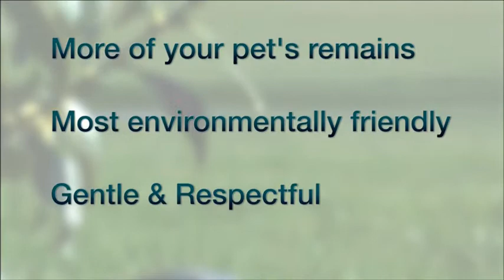Eco-Friendly Aquamation // Flameless Pet Cremation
An Eco-Friendly Alternative to Flame Cremation and Burial

There comes a time when every family is faced with the difficult choice about after care for a beloved companion. In the past your choices were limited to either burial or cremation. Now, there is a better option.

Alkaline Hydrolysis (referred to in practice as Aquamation) is the gentle, more responsible alternative that allows you to honor the loss of your companion without harming the environment.

Hydrolysis is a simple process that is similar to mother nature's own.

First, any in-organic items are placed aside and the deceased is sometimes placed into a biodegradable bag before being laid into a stainless steel cradle (typically several animals will be placed into the cradle, each in their own separate compartment). The cradle is lowered into the system where the water solution gently circulates, reducing the deceased to bone; much slower than high temperature flame based cremation.

This happens without harmful greenhouse gas emissions. In fact, Hydrolysis produces no significant gaseous emissions, making this the ideal choice even when compared to burial which contributes to methane gas emissions.

Following the process, the family has the option to receive back an urn containing the same bone remains they would from flame based cremation. However because Hydrolysis doesn't burn off some of the bone they actually receive back more of only their beloved pet's remains, on average a 20% increase.

Simply: this is the most environmentally responsible choice for aftercare and gives you back more of your pet's remains then any other aftercare option.

Cherish the memory of your loved one while you protect the environment we all share.

Alkaline Hydrolysis provides you with the best aftercare option, and it's available here and now.